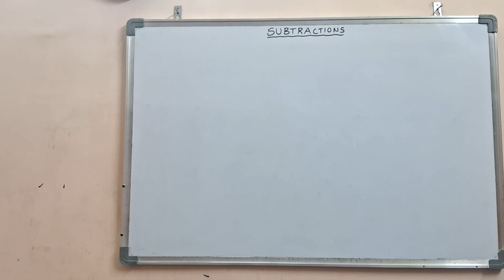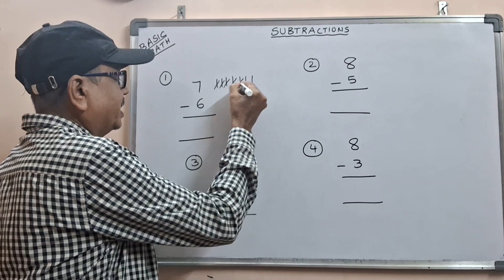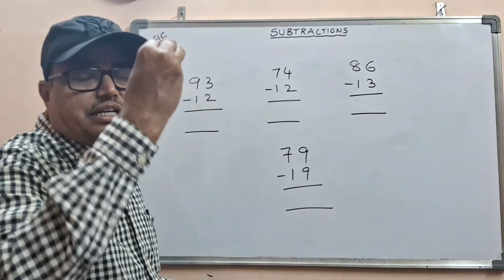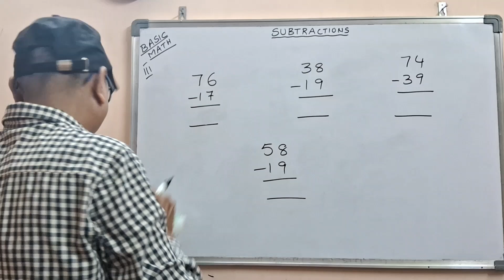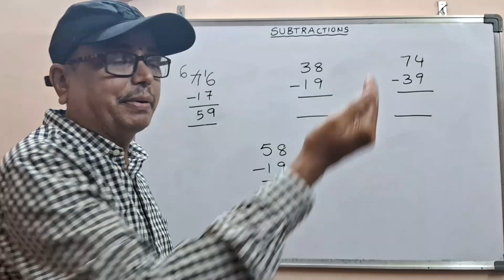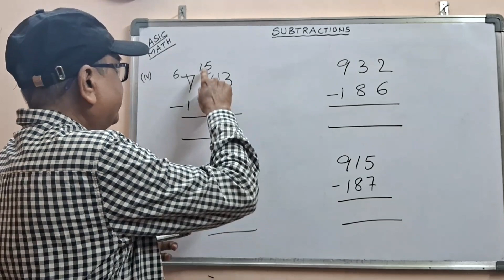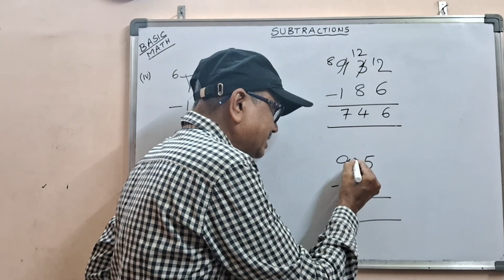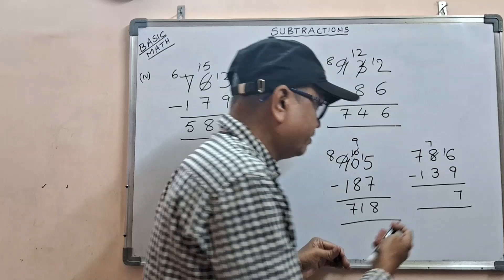Basic Maths I Subtractions I తీసివేత లెక్కలు I Borrowing Sums I dsrlmaths I